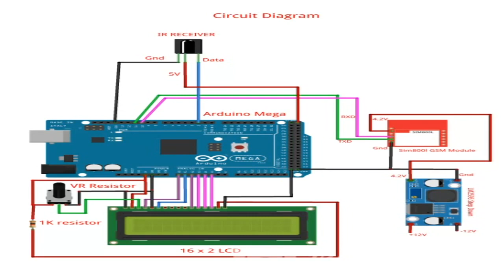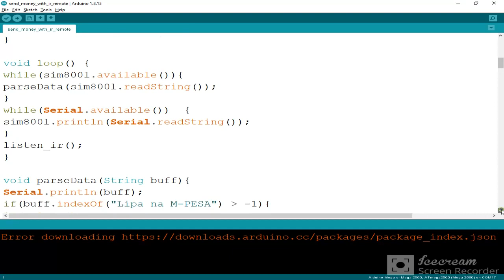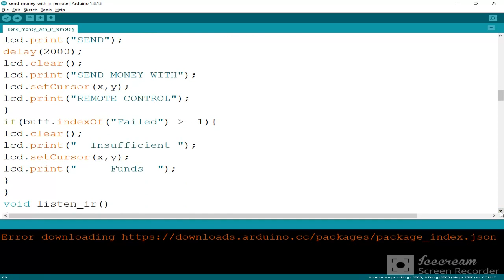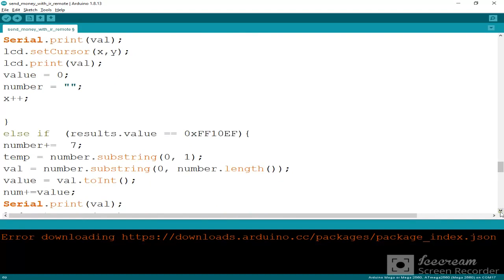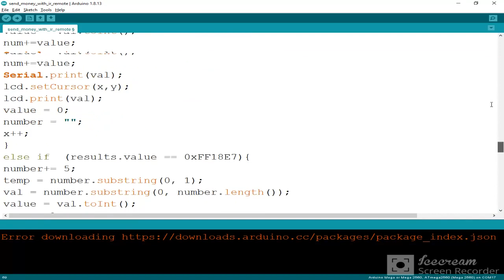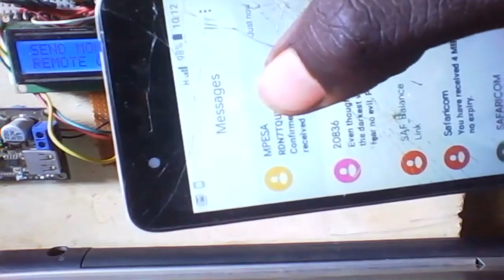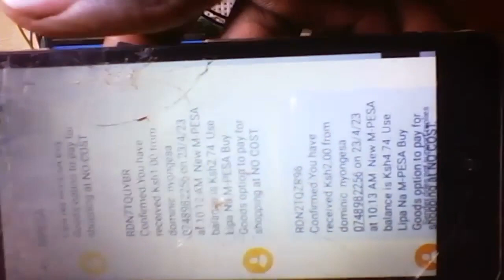send mobile money using Arduino and ir remote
#4#ir remote

#5#16x2 lcd

#6#ir sensor